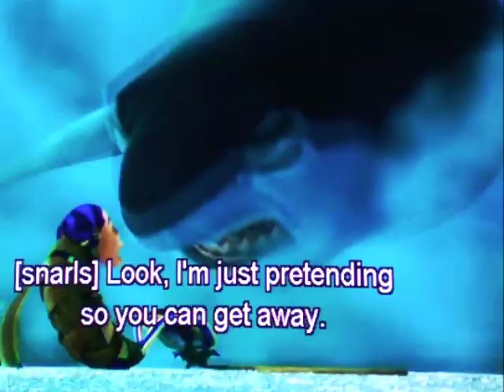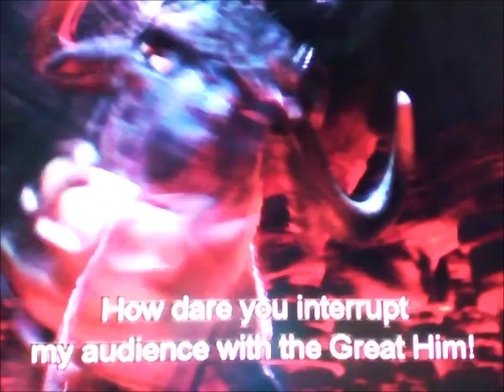"Kung Fu Shark 3" Part 8 - Ambush/The Legend of Kazar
After defending the Valley of Peace from Jade zombies. The team learns through research that Bunnymund and Kazar were once brothers-in-arms and very close friends. After Bunnymund was injured in battle, Kazar carried him to a village of sharks who healed him with their mastery of chi. The sharks then taught Bunnymund how to utilize chi to help others. However, Kazar wanted the power for himself and tried to steal the sharks' chi, forcing Bunnymund to banish him to the spirit realm by ending his life.

Cast:
Bunnymund (Rise of the Guardians) as Oogway
Kazar (The Wild) as Kai
Lenny (Shark Tale) as Po
Gia (Madagascar 3: Europe's Most Wanted) as Tigress
Soren (Legend of the Guardians: The Owls of Ga'Hoole) as Crane
Unikitty (The Lego Movie) as Viper
Diego (Ice Age) as Monkey
Alvin (Alvin and the Chipmunks) as Mantis
Classified (Penguins of Madagascar) as Shifu
Sonic the Hedgehog, Gus and Cooper (Wonder Park) and Everest (Abominable) as Jombies
Mumble (Happy Feet) as Mr. Ping
Elizabeth (Norm of the North) as Mrs. Chow
Don Lino (Shark Tale) as Li Shan